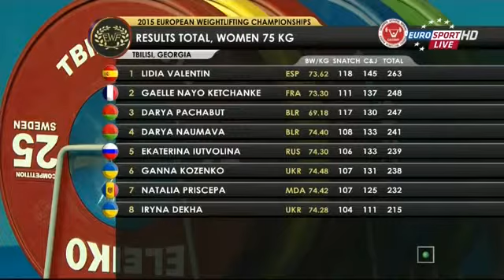2015 European Weightlifting Championships Women's 75 kg Snatch and C&J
2015 European Weightlifting Championships Women's 75 kg  Snatch and C&J Tbilisi - Georgia